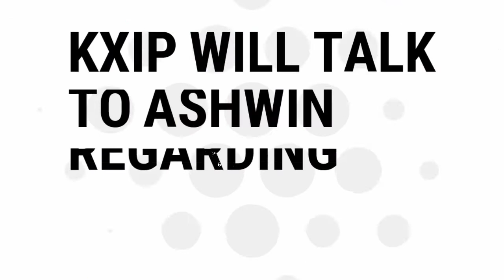IPL 2020 - Ravichandran Ashwin trade update || Trade got cancelled, Big Updates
so hey there from past one month Ravichandran Ashwin trade was the trendiest topic about the upcoming IPL 2020 season now does really Delhi approaches to Ashwin all the Kings XI Punjab once a new captain

or the trade is now cancelled